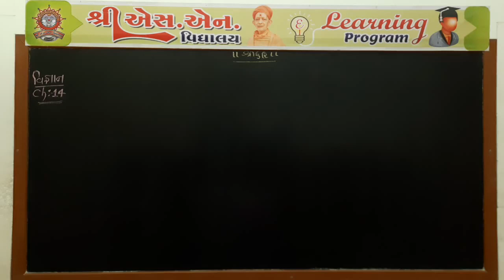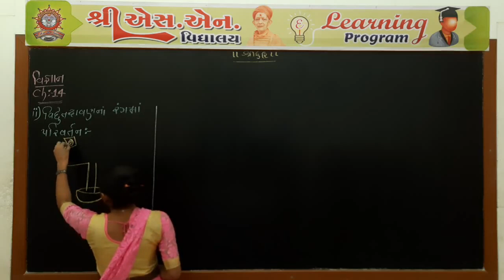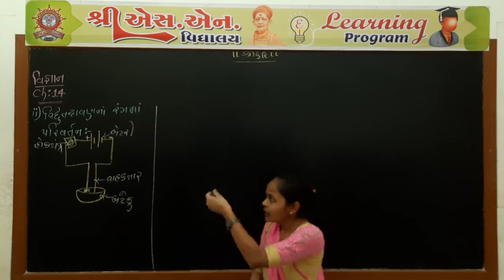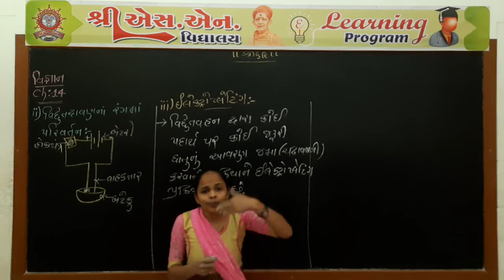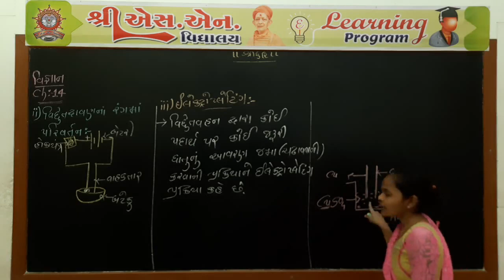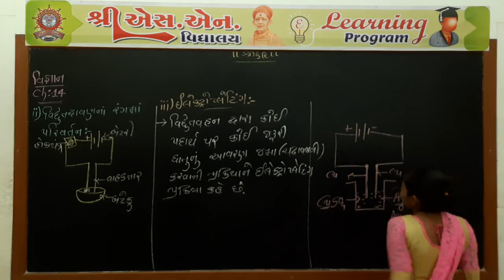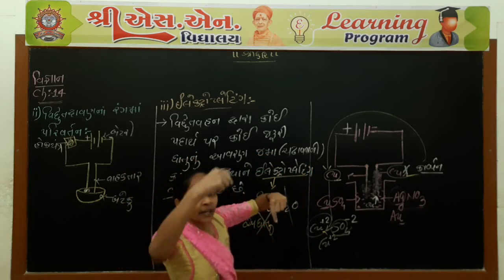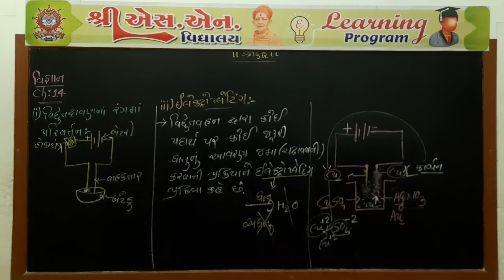Std. 8 : Science, Chap. : 14, Part-5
ધોરણ : 8
વિષય : વિજ્ઞાન અને ટેક્નોલોજી
પ્રકરણ : 14 - વિધુત પ્રવાહની રાસાયણિક અસરો
શિક્ષક : મોનીકા મેડમ
રજૂકર્તા : શ્રી એસ.એન. વિદ્યાલય - સુરેન્દ્રનગર.